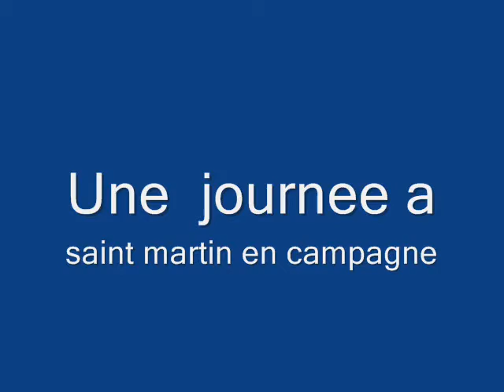Un peu de tout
juste une video pour vous montrer des truc xD